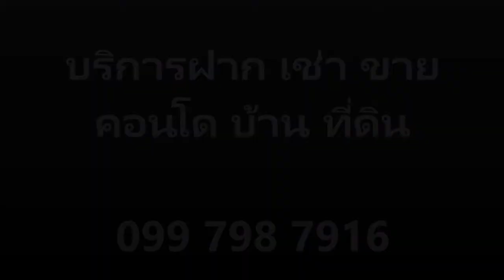ขาย คอนโด+เมซอง การ์เด้น แจ้งวัฒนะ+เพียง 500ม. ถึง+รถไฟฟ้า สายสีแดง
ขาย คอนโด เมซอง การ์เด้น แจ้งวัฒนะ, (Maison Garden Chaeng Watthana), โครงการ 4 อาคารบนเนื้อที่ ประมาณ 3 ไร่
ที่ตั้ง:  ซอยแจ้งวัฒนะ ซอย 10 แยก 9-1-8 (มีสุข 4/1) แขวงทุ่งสองห้อง เขตหลักสี่ กทม. 10210, พื้นที่เปิดโล่ง 70%, ที่จอดรถ 100%, ใกล้ รถไฟฟ้า สายสีแดง และ สายสีชมพู่, ใกล้สนามบินดอนเมือง, บิ๊กซี แจ้งวัฒนะ, The Avenue อีกทั้งศูนย์ราชการ อากาศดี ใกล้ตลาดและห้างร้าน
ขาย คอนโด, เมซอง การ์เด้น แจ้งวัฒนะ, ตึก C, ชั้น 5, ห้องมุม, ขนาด 45 ตร.ม., 2 ห้องนอน, 1 ห้องน้ำ, ตกแต่งด้วยเฟอร์นิเจอร์ระดับไฉเอนท์ พร้อม เครื่องใช้ไฟฟ้า, ซื้ออยู่เองกับสิ่งแวดล้อมที่ร่มรื่น หรือ ซื้อแล้วปล่อยเช่า ผลตอบแทนประมาณ 5%

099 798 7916 กรกฤต ตุงคตระกูล (ทัช)

สถานที่ใกล้เคียง:
1. 7-11
2. บิ๊กซี
3. เทสโก้ โลตัส
4. ดิ อเวนิว แจ้งวัฒนะ
5. รถไฟฟ้าสายสีชมพู
6. รถไฟฟ้าสายสีแดง
7. กรมกงสุล
8. ศูนย์ราชการแจ้งวัฒนะ
9. กสท.
10. ไปรษณีย์ไทย
11. TOT
12. สำนักงานเขตหลักสี่
13. ไอทีสแควร์
สิ่งอำนวยความสะดวก:
– ประตู Key Card
– CCTV
– ที่จอดรถ 100%

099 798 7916 กรกฤต ตุงคตระกูล (ทัช)

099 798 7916 กรกฤต ตุงคตระกูล (ทัช)

1. 7-11
2. บิ๊กซี
3. เทสโก้ โลตัส
4. ดิ อเวนิว แจ้งวัฒนะ
5. รถไฟฟ้าสายสีชมพู
6. รถไฟฟ้าสายสีแดง
7. กรมกงสุล
8. ศูนย์ราชการแจ้งวัฒนะ
9. กสท.
10. ไปรษณีย์ไทย
11. TOT
12. สำนักงานเขตหลักสี่
13. ไอทีสแควร์

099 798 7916 กรกฤต ตุงคตระกูล (ทัช)